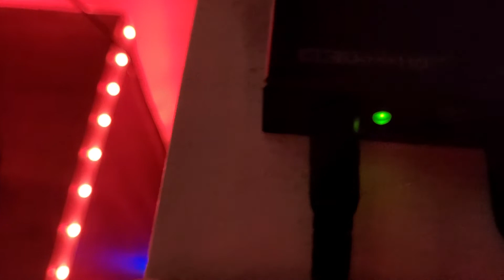J-Tech 4k Audio Extractor Pt2 (PS5 optical Audio solution)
Further into setup and this thing works great there will be a part 3 short but sweet